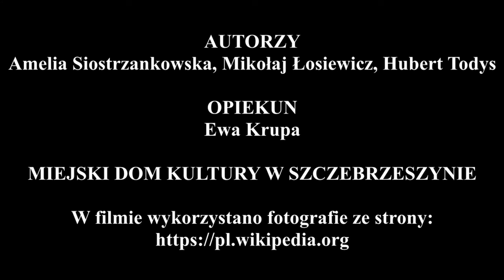PN 9 MAZ 36 Zmarł Mieczysław Fogg